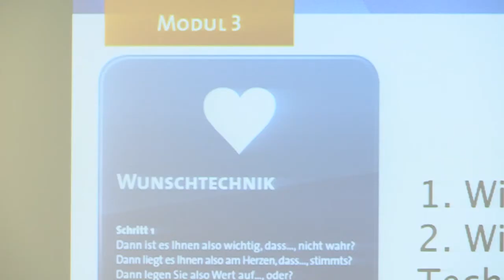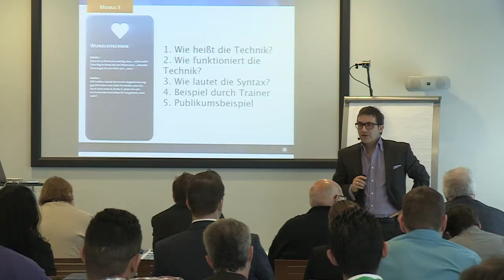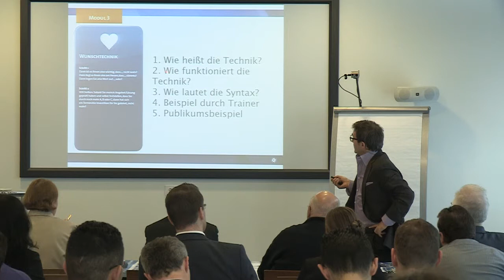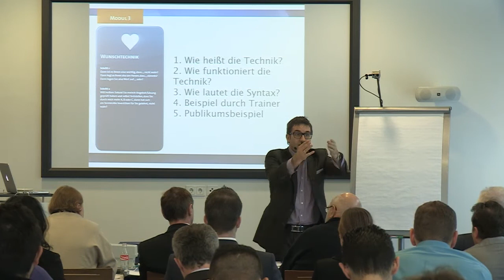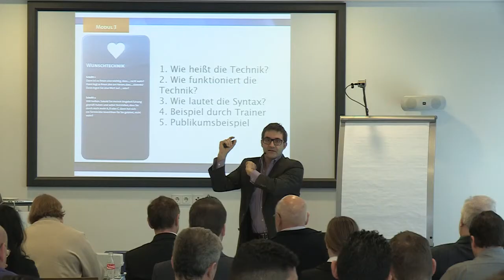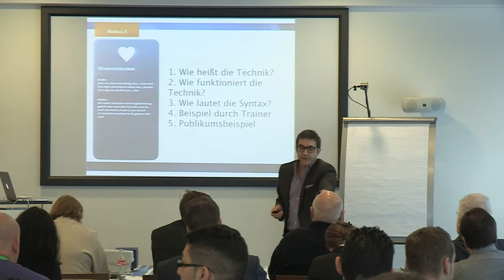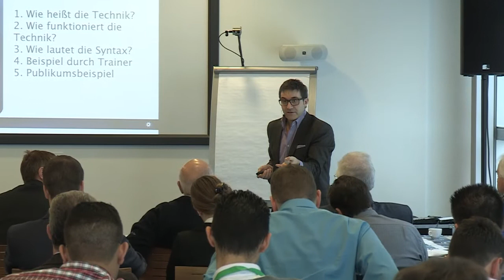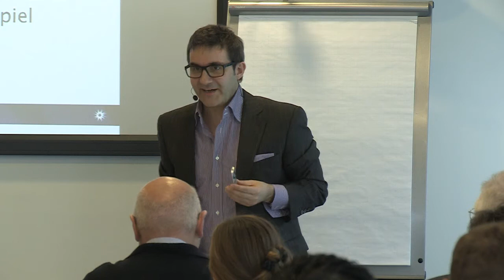🔶🔥 Kundenaquise: Erfolgreicher mit der Wunschtechnik | Verkaufstrainer Carsten Beyreuther